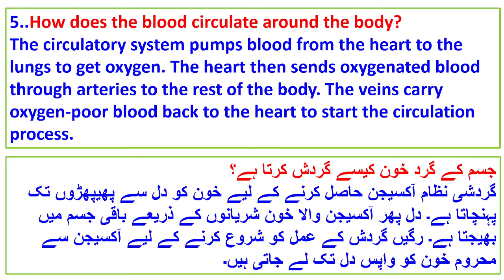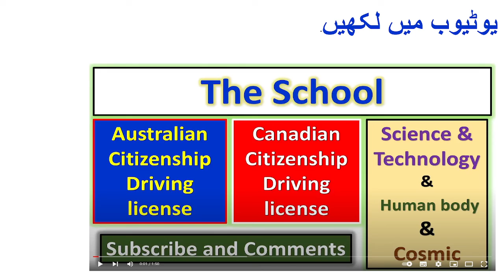Class 7th Science Unit 2 Part 6 KPK TEXT BOOKS Peshawar/Mardan/Swat/Dir/Bannu/Hazara/Nowshera/Swabi